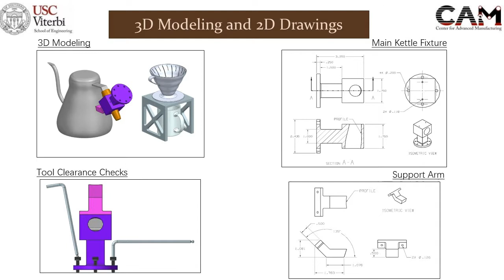Making Pour-Over Coffee with a Robot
At USC Center for Advanced Manufacturing, students have taught a robot to make pour-over coffee. This allows the robot to control the flow rate and the number of the pour.